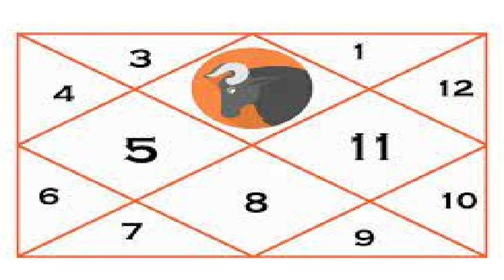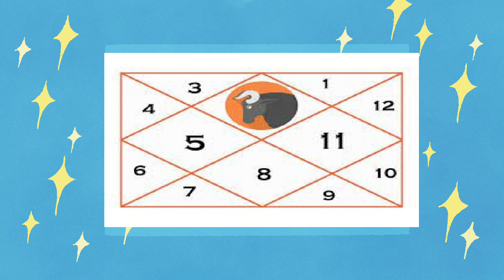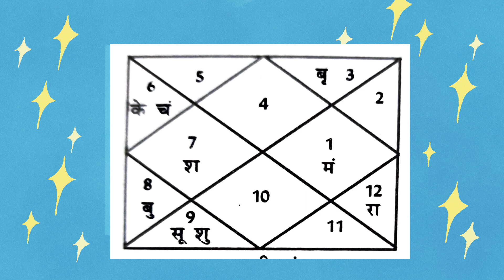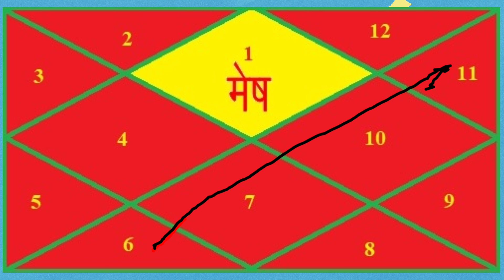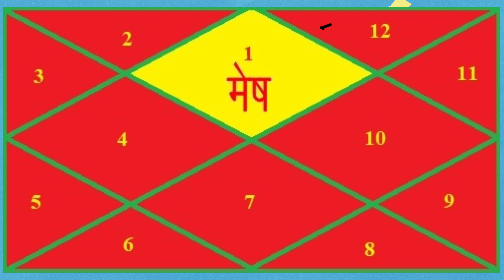वीर्य धन नाश सौतन और स्त्री सुख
1. ज्योतिष शास्त्र क्या है और इसका महत्व क्या है?
2. ज्योतिष शास्त्र की विभिन्न विधाओं में कौन-कौन सी होती हैं?
3. ज्योतिष शास्त्र में ग्रहों का क्या महत्व होता है?
4. ज्योतिष शास्त्र में हस्त रेखा और मुहूर्त का क्या महत्व होता है?
5. ज्योतिष शास्त्र में योग एवं नक्षत्र के क्या भौतिक फल होते हैं?
6. ज्योतिष शास्त्र के द्वारा व्यक्ति को कैसे जाना जा सकता है कि उसका भविष्य कैसा होगा?
7. ज्योतिष शास्त्र से लोग अपने संबंधों, स्वास्थ्य और आर्थिक स्थिति पर कैसे अनुमान लगा सकते हैं?
8. ज्योतिष शास्त्र में कुछ मुख्य योगों के बारे में भी जान सकते हैँ।
9. ज्योतिष शास्त्र के माध्यम से विशेष उपायों से व्यक्ति अपनी समस्याओं का समाधान कैसे प्राप्त कर सकते हैं?
10. ज्योतिष शास्त्र को अपने जीवन में कैसे उपयोग किया जा सकता है?